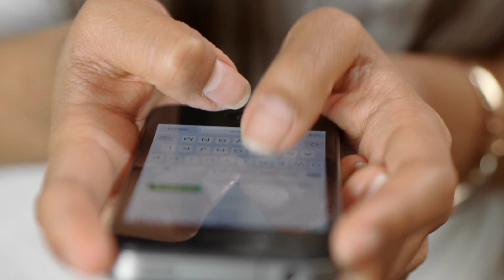BSNL 4G Big Update: BSNL 4G Launch In 144 Village 🔥🔥 || Bsnl 4G Launch In INDIA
BSNL 4G Latest Update Today || BSNL 4G Launch Date || BSNL 4G Launch Kab Hoga || BSNL 4G New Update